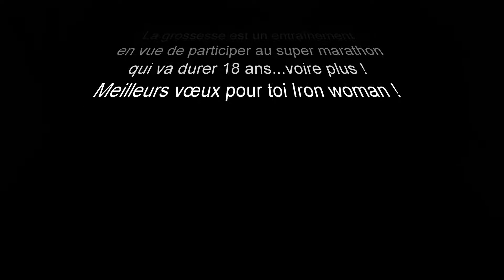Dévoilement....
Petite visite pour le dévoilement du sex du nouveau bébé...